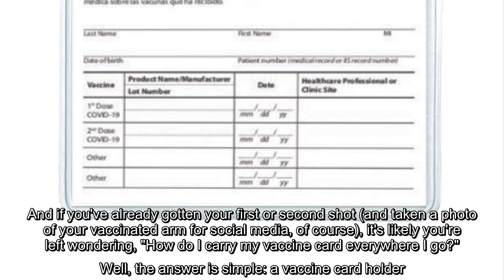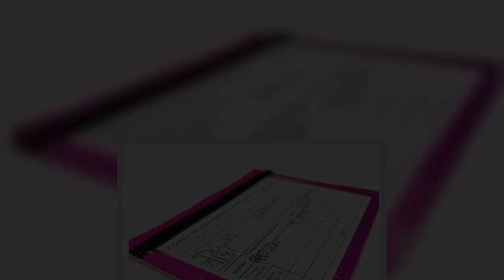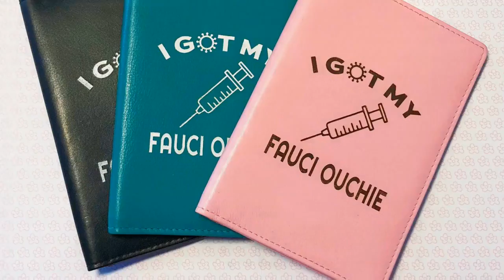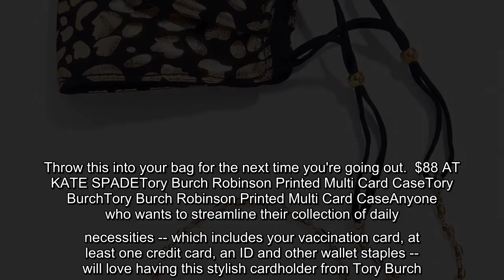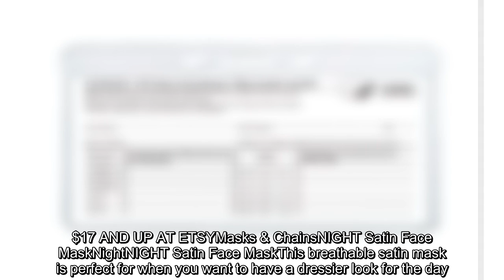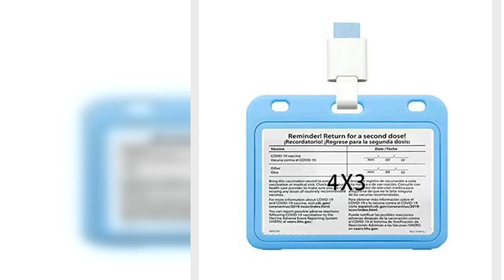Keep your vaccine card safe in these practical and stylish holders.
COVID-19 vaccines -- and their corresponding vaccination cards -- are becoming a regular part of life. And if you've already gotten your first or second shot (and taken a photo of your vaccinated arm for social media, of course), it's likely you're left wondering, "How do I carry my vaccine card everywhere I go?" Well, the answer is simple: a vaccine card holder.  Whether you're planning on taking a much-overdue vacation with the flight credits you racked up over the past year or attending a concert with your friends, there's no doubt that once you've gotten your first dose or become fully immunized, you'll want to keep your CDC vaccination card (or a copy of it) on you -- especially if vaccine passports emerge, which would require you to show proof of your immunity status to travel.  There are plenty of ways to keep your card safe and sound, from a simple plastic protective cover with a lanyard to a stylish cardholder that'll go nicely in your bag or back pocket. So if you're looking ...